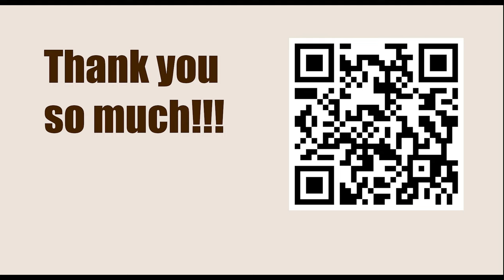World Championship 2018, London, ENG - Round: 5 || Fabiano Caruana vs Magnus Carlsen